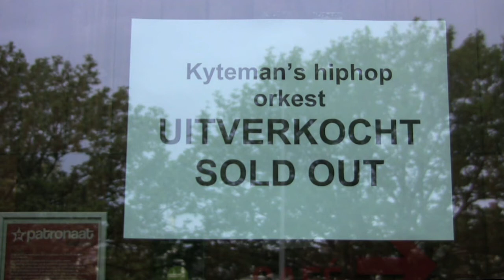Kyteman's Hiphop Orchestra - Jamming - Haarlem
the revolution is coming

"I want to do more recordings, write more songs and play more music. I could do this the same way I've done it uptil now (1 instrument at a time), but what I'm looking for is something else: I want to capture the exact same energy on my recordings as I've found on stage. which means, the entire orchestra at the same time...
I've found a space where I'm building my studio. it's a big space, the entire orchestra will fit in there. unfortunately, recording equipment is quite expansive, especially for what I have in mind, 1 take recordings means a lot of microphones... but I know for sure that the result will be worth it.
so, if you like helping us out, I'd be very grateful."

Willen jullie ook meer horen van Kyteman's hiphop orkest, doe een donatie:
beter wel producties
banknr 4087549
Utrecht